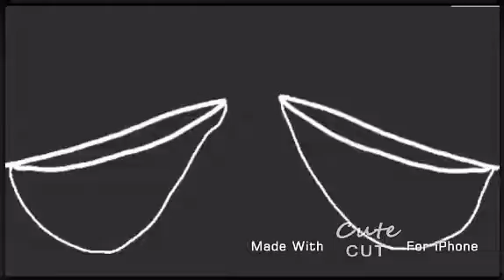Hay kids meme (new oc)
The cos name is alastor he is inspired by hazbin hotel